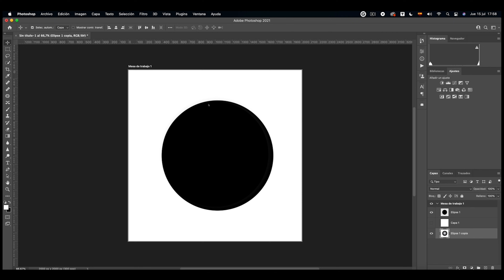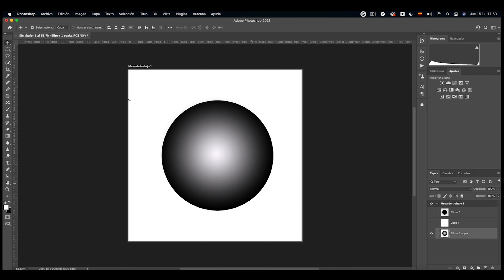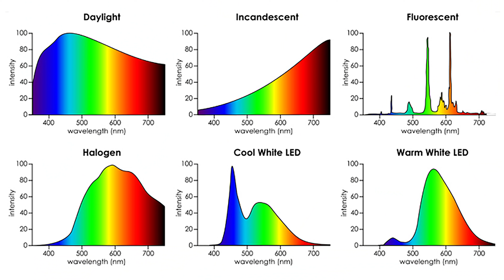5 GRANDES ERRORES EN ILUMINACIÓN QUE COMETEN PRINCIPIANTES Y AVANZADOS EN FOTOGRAFÍA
Estas pensando en empezar a realizar fotografías con luz artificial o llevas tiempo haciéndolas sin lograr el resultado deseado? Entonces este vídeo es para ti.

Aquí te explico los 5 GRANDES errores que cometen la mayoría de los fotógrafos y que nos les permite conseguir las fotografías que desean usando flash.

Si deseas conocer más del Diplomado de Fotografía de SocialArte podrás conocer nuestro pensum de estudios así como también la opinión de nuestros estudiantes

Y así disfrutar de mas de 80 vídeos exclusivos así como también de webinars, detrás de escena y mucho más